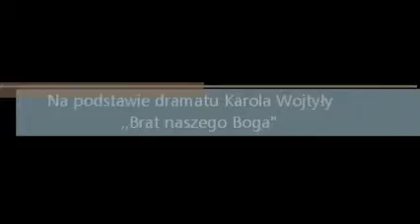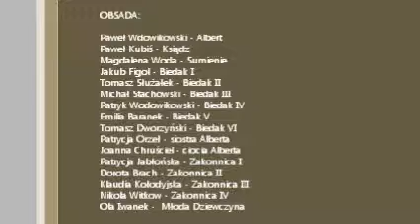brat naszego Boga.wmv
Fragmenty dramatu Karola Wojtyły pt. ,,Brat naszego Boga" wykonaniu uczniów ZSPiG im. Jana Pawła II w Sulikowie.